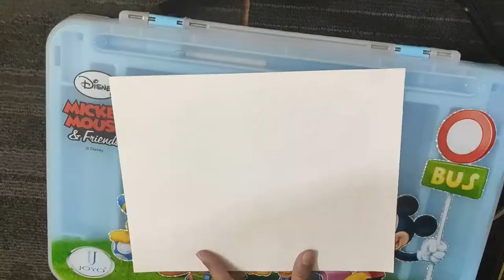Unique Glass bottle art I Unique flower Vas I Best out of waste I DIY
Making unique craft from waste such as Glass bottle. DIY craft # Unique idea # Original # Uncommon # Interesting # Decoration # Best out of waste # Tried to come up with the best n unique idea..!!